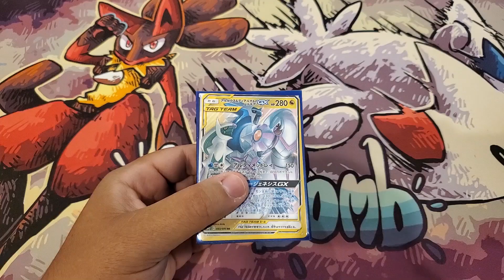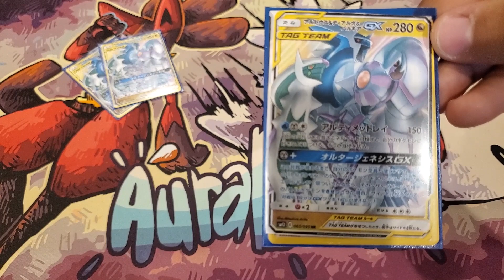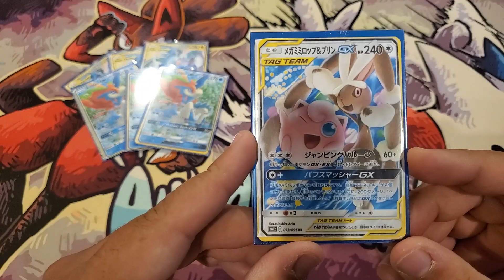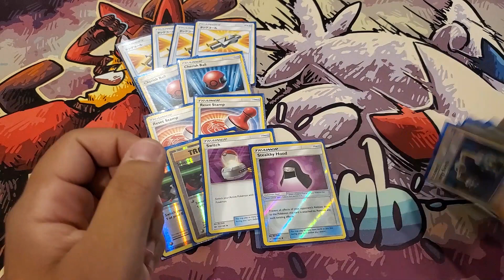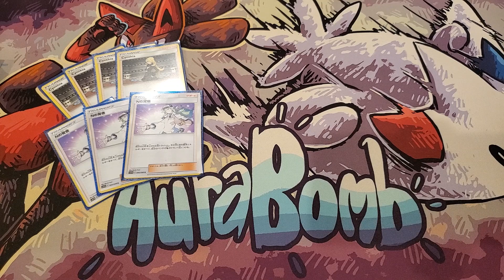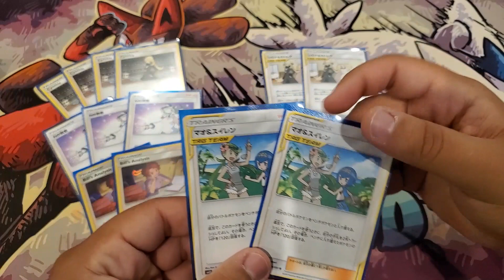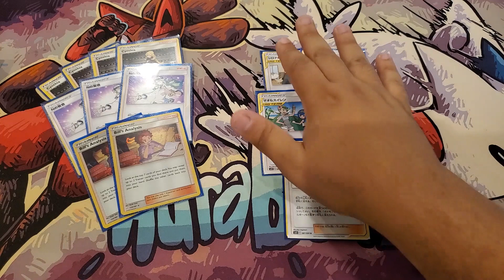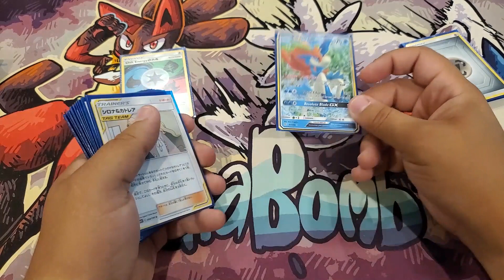Arceus Dialga Palkia GX & Keldeo GX Live Deck Profile!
Shirts are here!!!